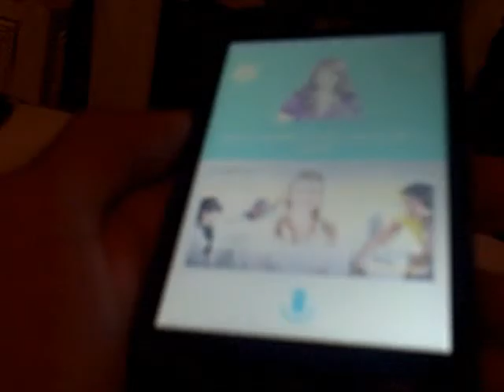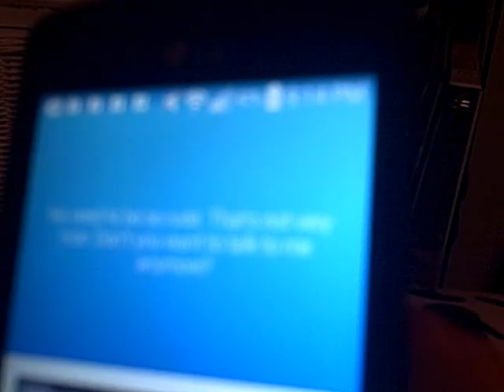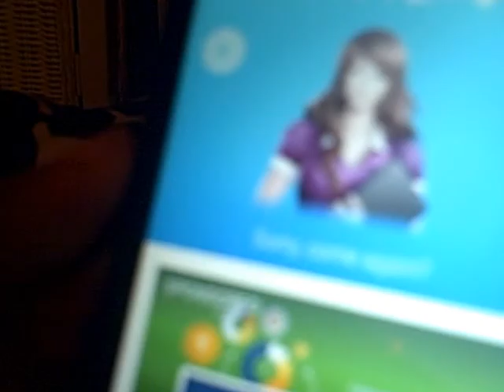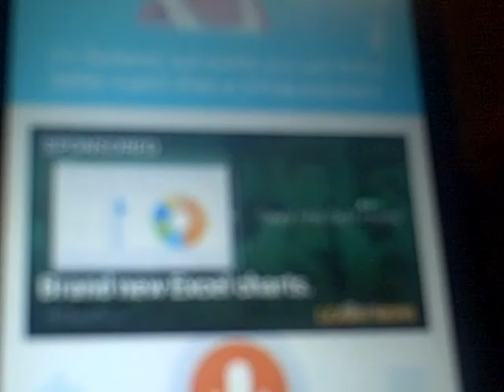This is what i do when i get really bored I mess with Siri on my phone this video is funny as hell l